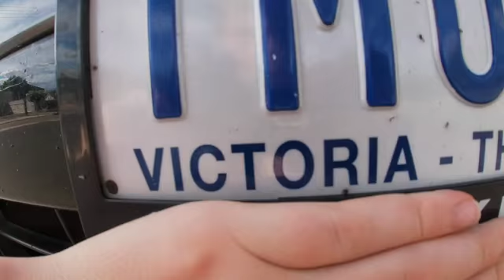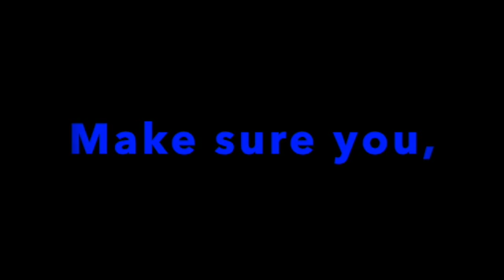Melbourne To Adelaide! *Road Trip*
We drove to Adelaide for a holiday!

More awesome videos about our holiday coming soon!!!

And share with all your friends.